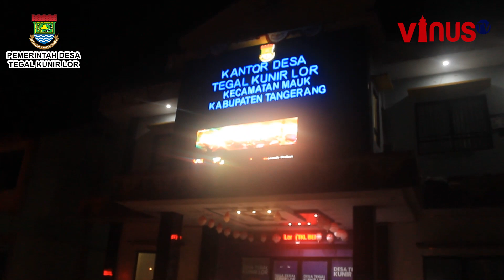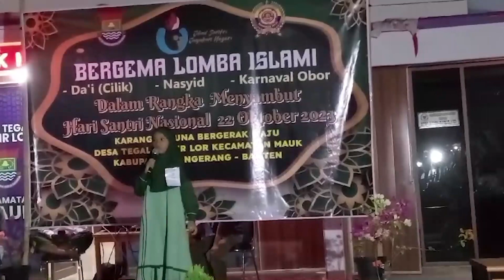Perayaan Hari Santri Nasional 2023 Desa Tegal Kunir Lor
Semarak Perayaan Hari Santri Nasional 2023 Desa tegal Kunir Lor